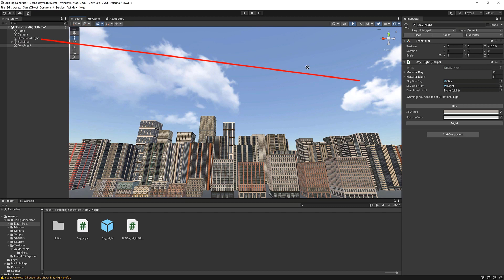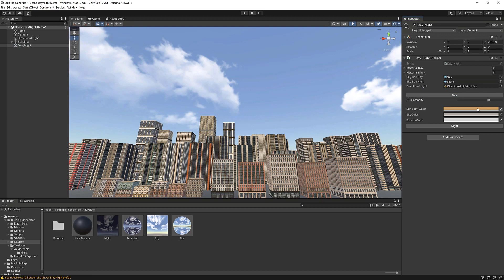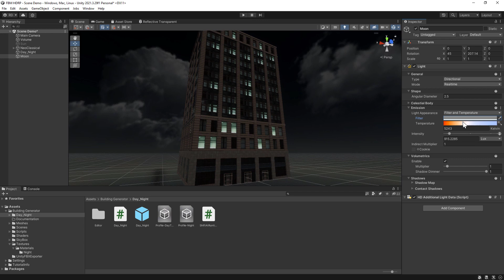FBM - Switch Day Night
Harness the power of Fantastic Building Maker to effortlessly generate an infinite variety of buildings, ensuring uniqueness in every scene.

🌐 Key Features:

Procedural Generation: Harness the power of Fantastic Building Maker to generate an infinite variety of buildings, ensuring uniqueness in every scene.

Customization Options: Fine-tune building styles, heights, textures, and architectural details, giving you full control over the aesthetic of your building.

User-Friendly Interface: Intuitive controls make the asset accessible to both beginners and seasoned developers, enhancing workflow efficiency.

Export to FBX format: Export your buildings to the FBX format, with ready-to-use prefabs and configured colliders.

🏗️ Architectural Diversity:

Skyscrapers: Create towering skyscrapers that pierce the skyline, bringing a metropolitan feel to your virtual world.
Residential Buildings: Populate your city with an array of residential structures.
Classical Buildings: Integrate neo-classical architecture buildings, adding realism to your environment.

⚙️ Performance Optimization:

- Resource Management: The asset is designed to be resource-efficient, maintaining a balance between visual fidelity and performance.

🎮 Compatibility:

VR : Extend the immersive experience to virtual reality environments.
FCG Compatible: Ideal for creating buildings to be used with the Fantastic City Generator

🔄 Updates:

Continuous Evolution: New styles and variations will be added periodically. We plan to introduce additional features and are attentive to your suggestions.

🌟 Enhance Your Project:

Elevate your Unity projects to new heights with the Fantastic Building Maker Asset. Immerse players in a visually stunning world that adds depth and authenticity to your gaming experience